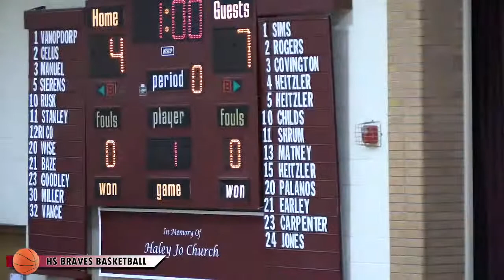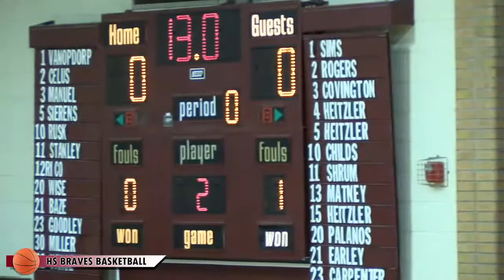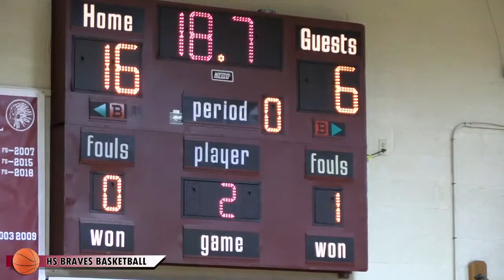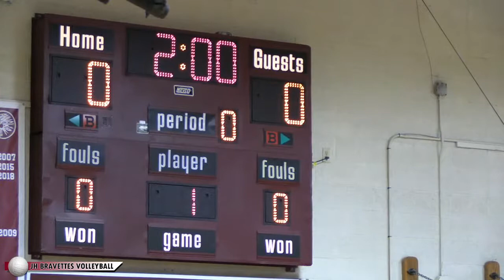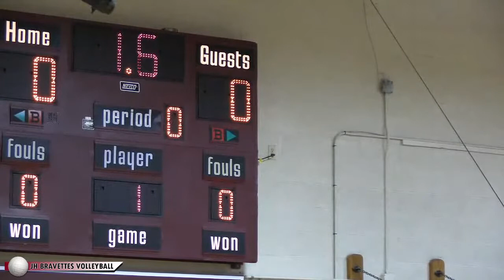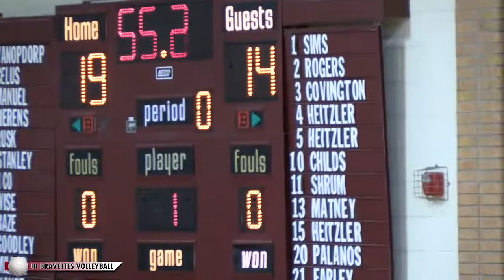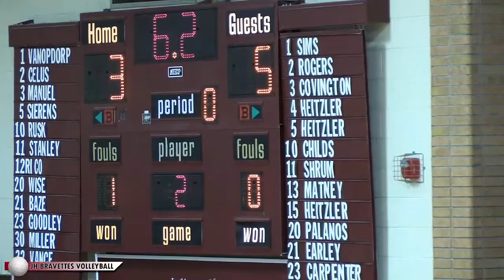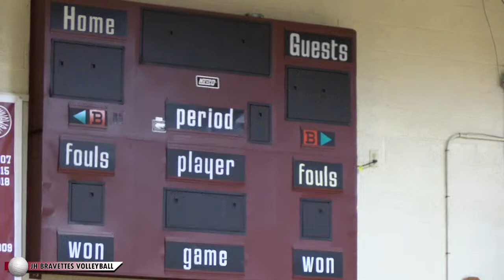JH VOLLEYBALL - 2/14/2022